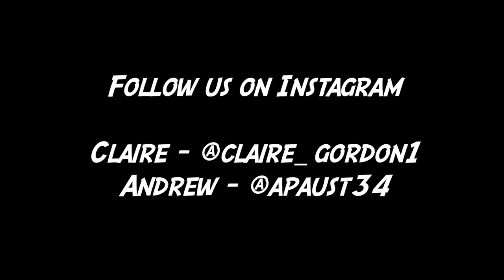Mystery Wish.com Box Opening (AMAZING)